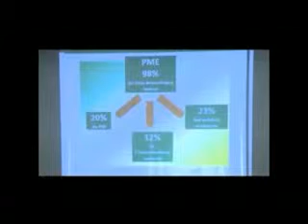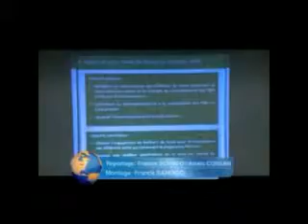Côte d'Ivoire: Développement